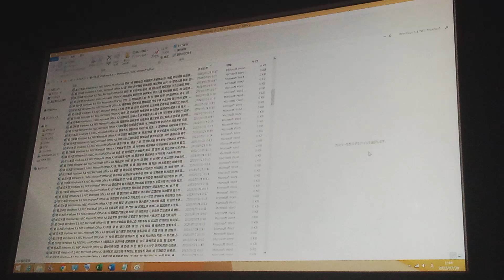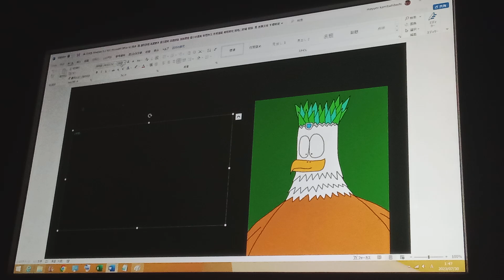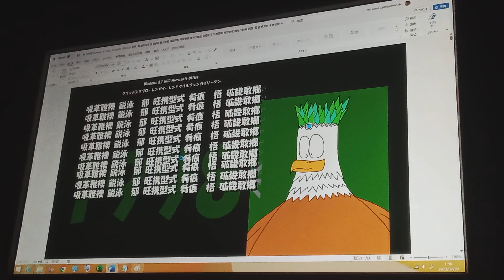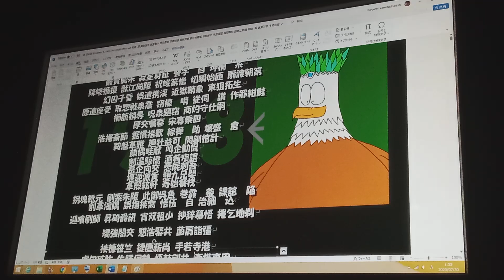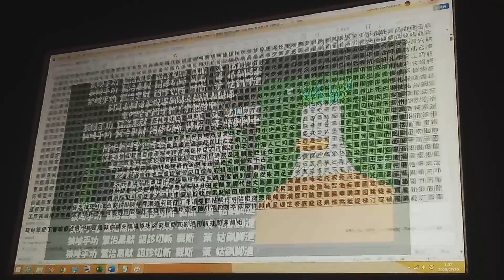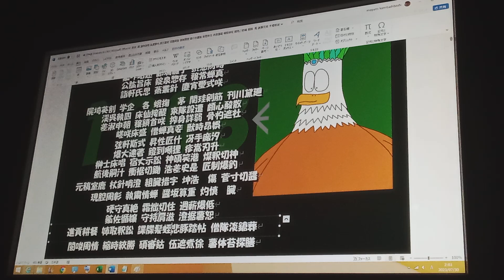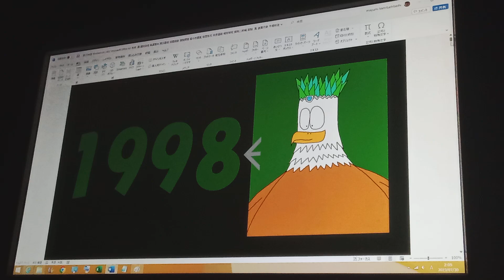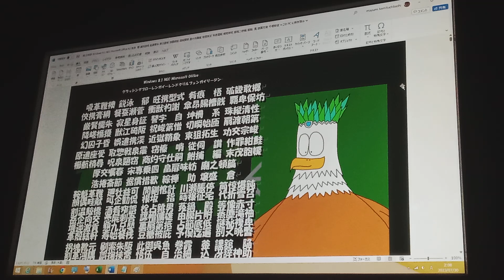NEC Microsoft Office A3 蚊説粗父 都谷税価 沼水愬初 (1998, プラズマわしキッズ) Part 1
A3

クラッシングマイリンドーンクロルクリーガーレインフィライン:
音様所狙、虫桍枝貞